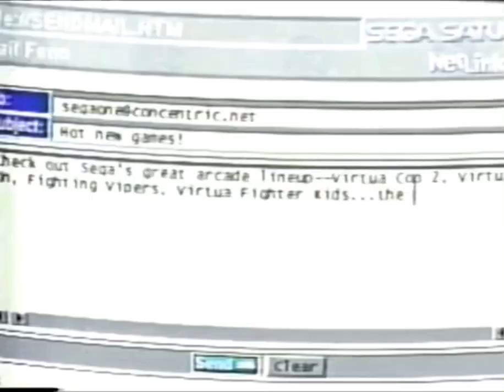1996 Gaming / Sega Saturn